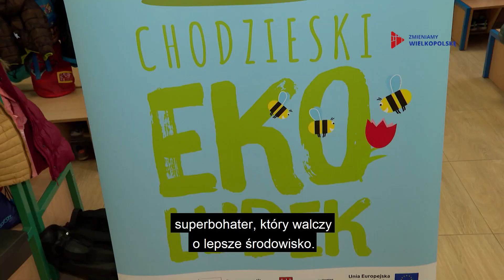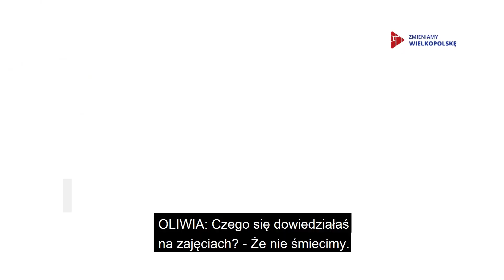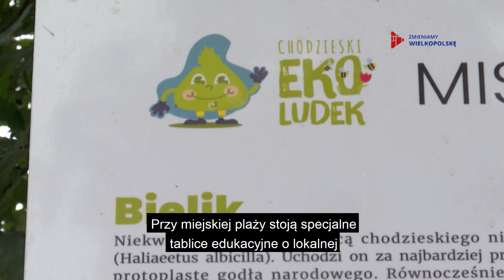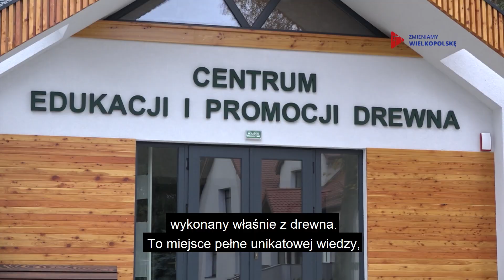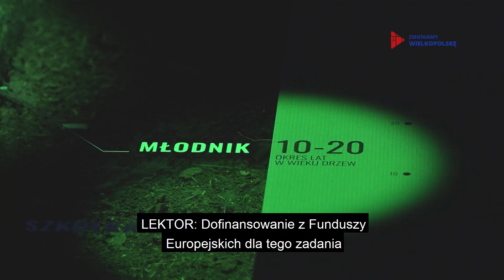Zmieniamy Wielkopolskę (odc. 99): Chodzieżanie mają Eko Ludka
W naszym regionie realizowane są projekty, które edukację ekologiczną czynią ciekawą i użyteczną, wykorzystując przy tym nowoczesne technologie. Oferta skierowana jest nie tylko do najmłodszych, ale również osób dorosłych czy seniorów.

Więcej na temat nowych projektów ekologicznych w Chodzieży i w Nadleśnictwie Babki dofinansowanych ze środków unijnych z Wielkopolskiego Regionalnego Programu Operacyjnego na lata 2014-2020 w najnowszym odcinku magazynu Zmieniamy Wielkopolskę (odc. 99).